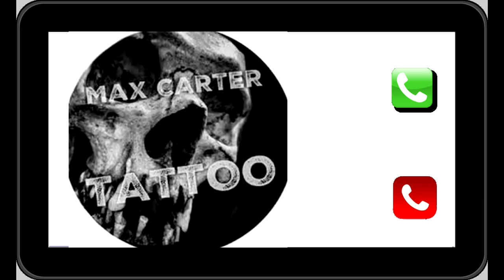Attaque d'une FOURMIS GÉANTE saison 2 épisode 1 (ft Ismaboul )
LA BOUTIQUE DD FRELONS
Liens des participents